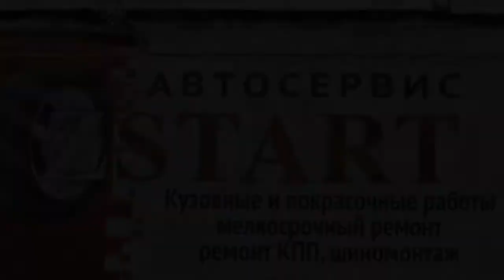для ксюши 01